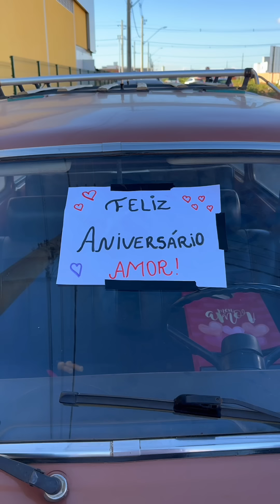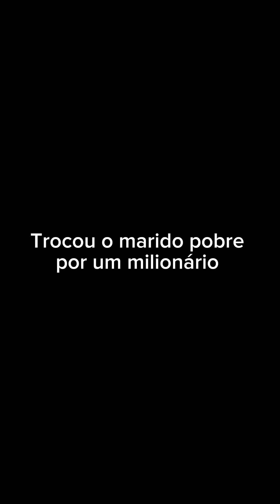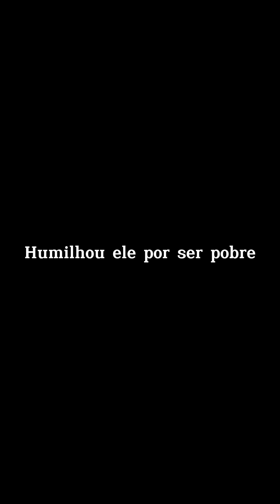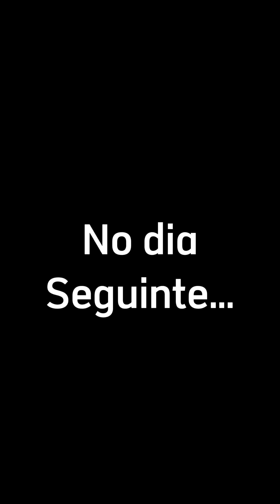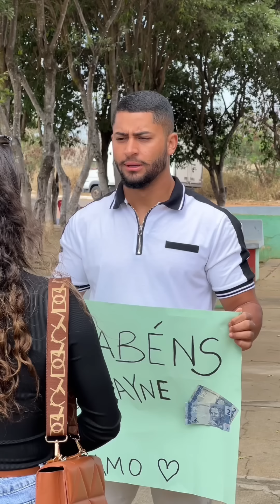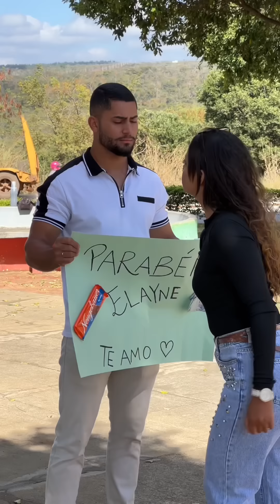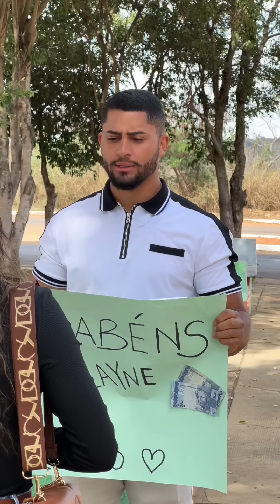A interesseira se deu mal (FILME COMPLETO)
reflexão

“Está é uma obra de ficção. Qualquer semelhança com nomes , pessoas, fatos ou situações da vida real terá sido mera coincidência”

Todos neste vídeo são atores

Kevick é um canal de Reflexões

Obrigado por estar aqui assistindo esse vídeo❤️

Comenta aí oq vocês estão achando desse videos feito com muito carinho pra vocês!